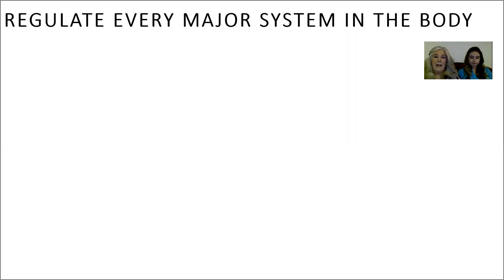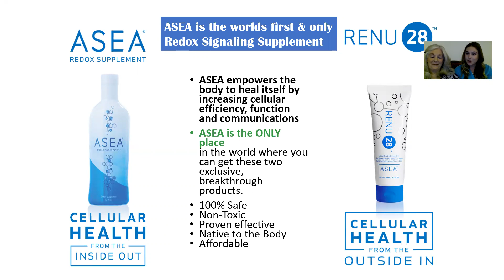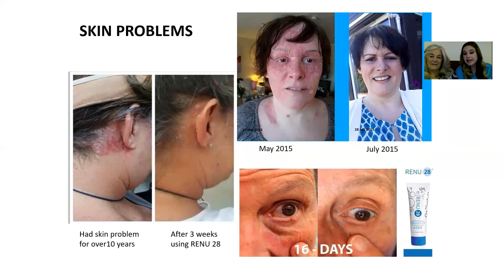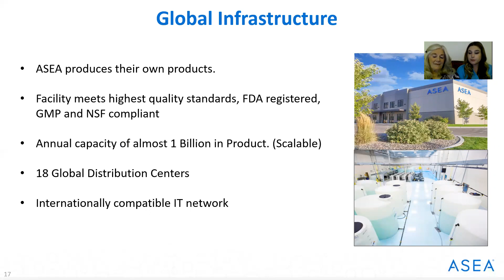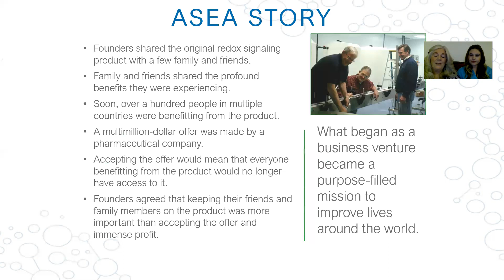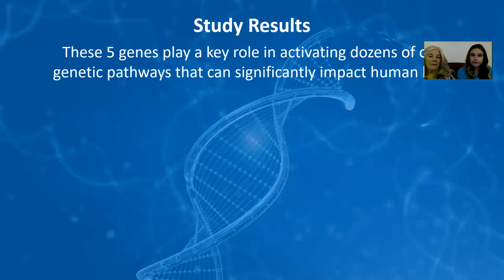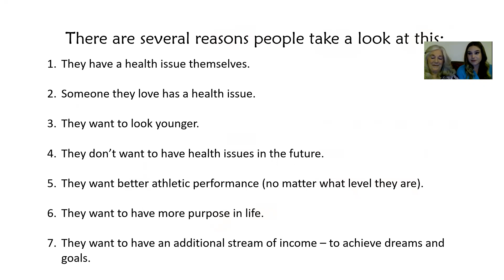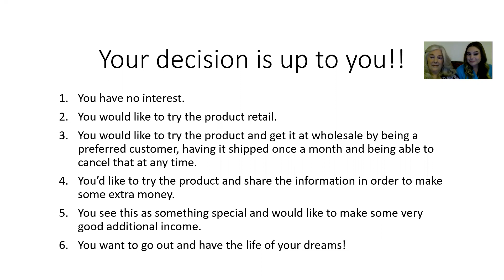What is Asea?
Scientists are saying this is the greatest health breakthrough since the discovery of DNA!